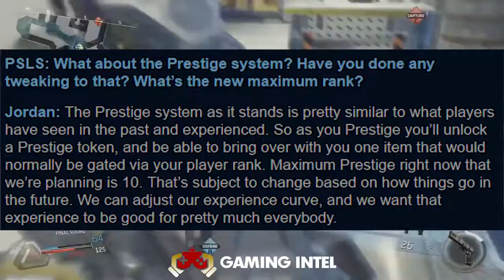Maximum of 10 Prestiges Confirmed for Infinite Warfare